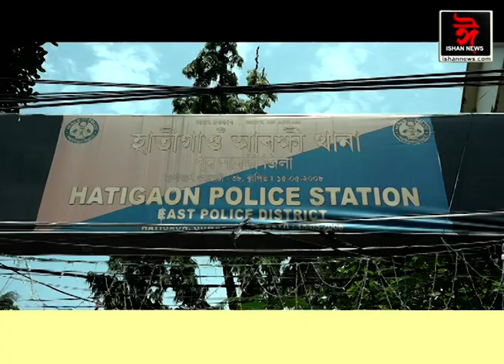গুৱাহাটীত অবৈধ CALL CENTER খুলি ব্ৰিটেইনৰ লোকক লুটপাতৰ চেষ্টা।হাতীগাঁৱত উৎখাট অবৈধ CALL CENTERৰ ঘাটি